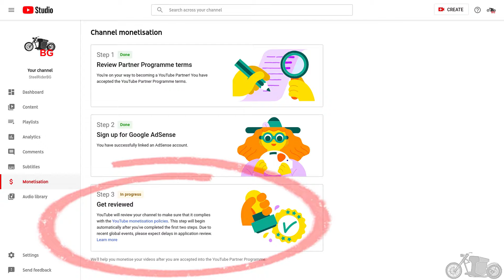Околовръстно София с Али и 1000 абоната / Sofia Ring Circle 1k subs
Юбилейно видео по случай достигане на 1000 абоната. Благодарности към зрители, влогъри и моето семейство. Бърза обиколка на околовръстното - София.

00:00 - Начало и игра със зрителите
01:13 - Разяснения за 1000 абоната и монетизиране
02:17 - Благодарности към активните зрители
04:07 - Разширение на околовръстното
05:07 - Благодарности към други влогъри
08:00 - Дръпка с Audi S8  (445 kW; 597 hp)
08:45 - Благодарности към моето семейство
09:33 - Коя е Али?
10:32 - Скорост, мухи, каска, шифтър
13:02 - Край на играта със зрителите и отговор
13:47 - Анимация на обиколката